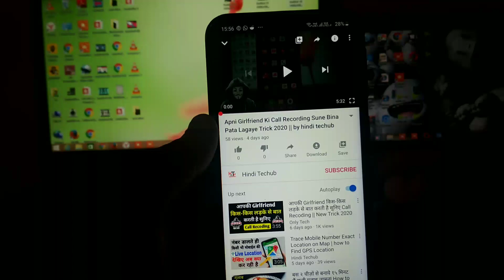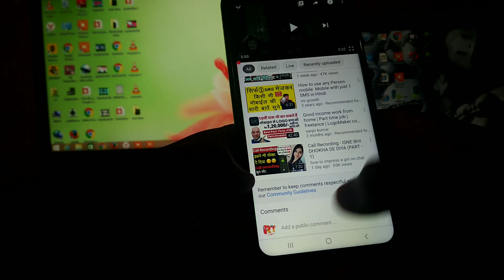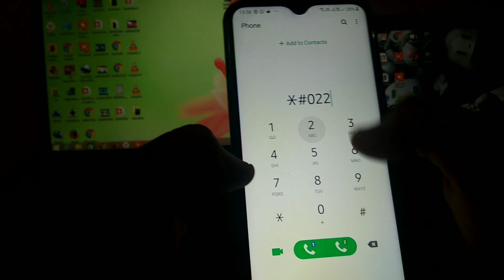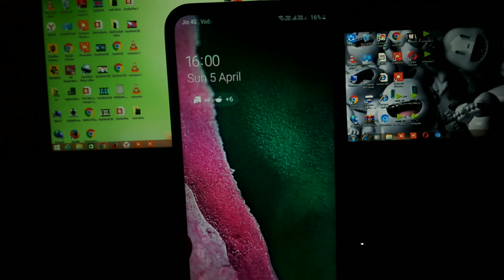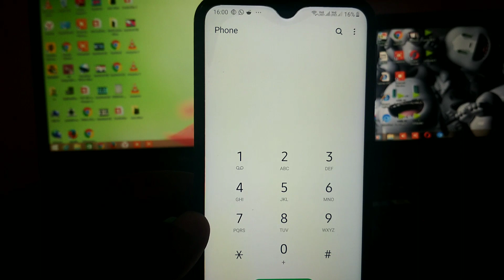फोन की बैटरी बैकअप बढ़ाने का सीक्रेट कोड code | Secret code to increase mobile phone battery backup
फोन की बैटरी बैकअप बढ़ाने का सीक्रेट कोड code | Secret code to increase mobile phone battery backup,android battery,battery life,how to increase battery backup of mobile,how to increase battery backup,how to increase mobile battery backup,hindi techhub